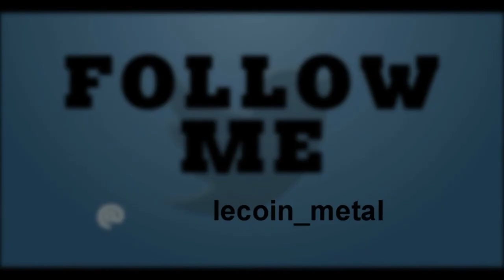CHRONIQUE D'ALBUM 139 BENDIDA GODDESS OF THE MOON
salut les metalleux et les metalleuses

fondation le 10 juin 2008

Genre
Fantasy Metal

Vinnie Atanasov - guitars and vocals;
Kremena Nikolova - Lead vocals;
Viara Grancharova - viola da gamba;
Joana Petrova - keyboards, violin, vocals;
Pavlin Peev -bass
Ex members:
Lyuben Dimitrov - drums;
Emil Boianov - bass;
Yana Ivanova - keyboards ;guitars
Anton Yanachkov - bass
Alexander Panayotov - bass;
Philip Philipov – drums;
Tsveti Kirilova – vocals;
Kamelia Levcheva – vocals;
Nadezda Ivanova – keyboards;
Ognyan Hristov - drums

Ville d’origine
Sofia Bulgaria

1. Land of Perun
2. Witch and the Devil
3. Goddess of the Moon
4. Whispers in the Dark
5. The Farthest Shore
6. All Life Long 04:15
7. Visions from Beyond
8. Prince of Ice (Winter Tale)
9. Some Other World